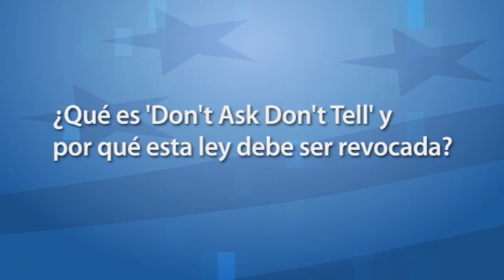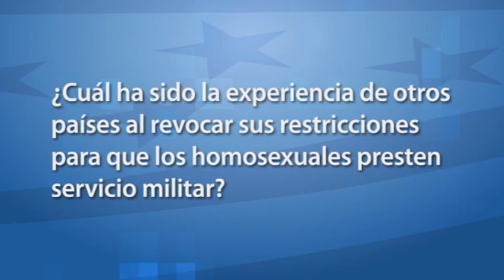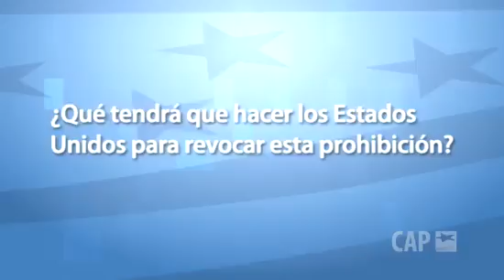¿Qué es "Don't Ask, Don't Tell?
¿Qué es "Don't Ask Don't Tell" y por qué esta ley debe ser revocada? ¿Cuál ha sido la experiencia de otros países al revocar sus restricciones para que los homosexuales presten servicio militar?